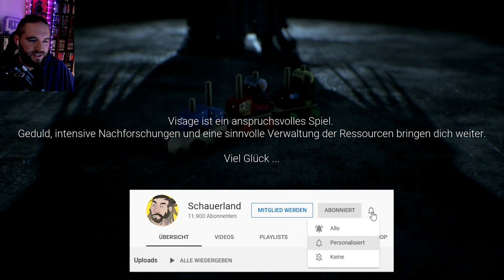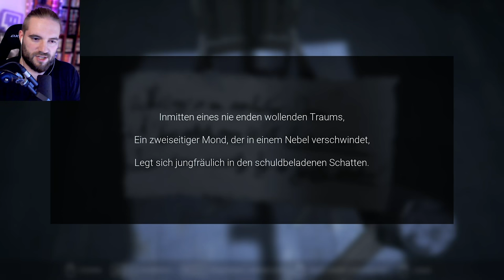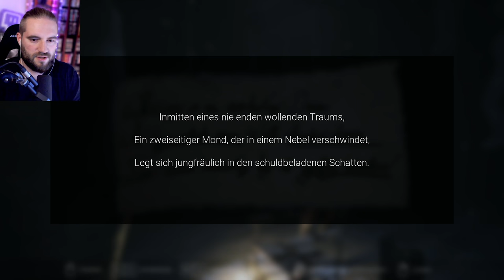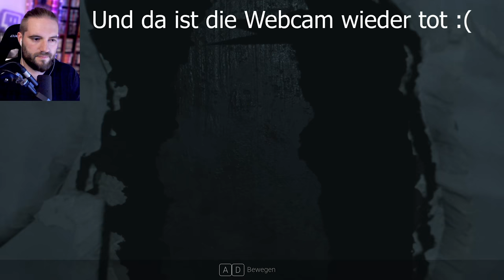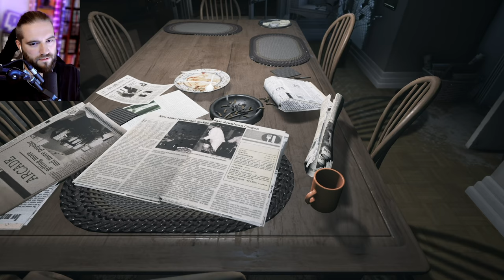VISAGE Gameplay Deutsch (Full Game) Das komplette Horror Game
Visage  | Deutsch German | Full Game | Horror Game | Gameplay Let's Play

Visage ist ein psychologisches Horrorspiel aus der Egoperspektive.
Du erkundest ein mysteriöses Haus, das sich ständig ändert. Die Welt um dich herum ist eher ruhig und zeigt sowohl unerwartet beruhigende als auch extrem schreckliche Szenarien. Ein Erlebnis, das einem das Blut in den Adern gefrieren lässt!

Du spielst innerhalb eines großen Hauses, in dem schreckliche Dinge geschehen sind. Dabei wanderst du durch dunkle Flure, untersuchst jeden leeren Raum und verlierst dich dabei in endlosen Labyrinthen. Dein Kopf füllt sich dabei mit den Erinnerungen an die verstorbenen Familien, die hier früher gelebt haben. Diese verdrehte Umgebung, in der du das einzig Lebendige bist, bringt dich an Orte, die jenseits deiner Vorstellungskraft liegen.